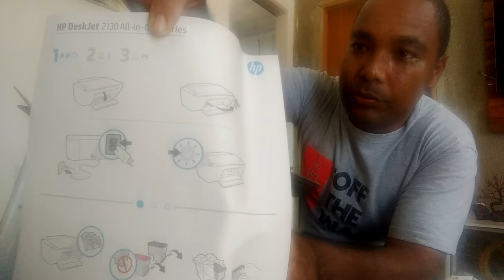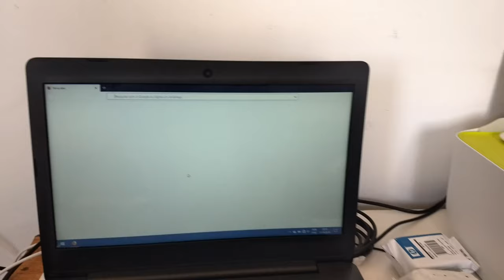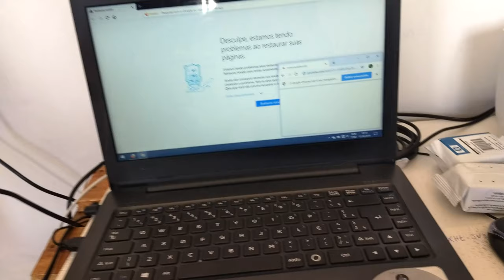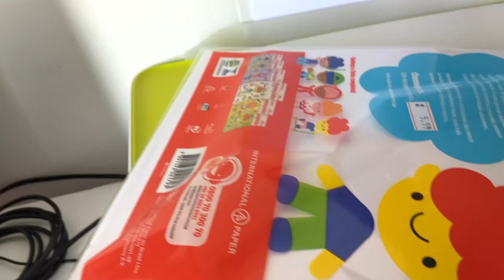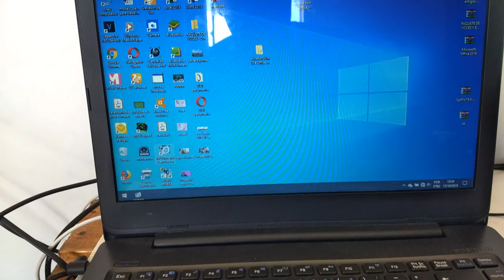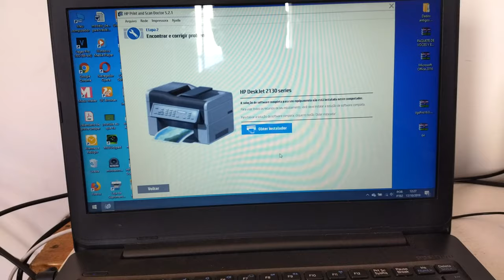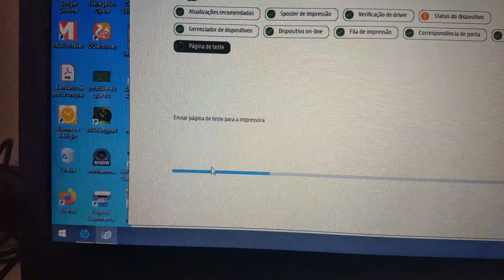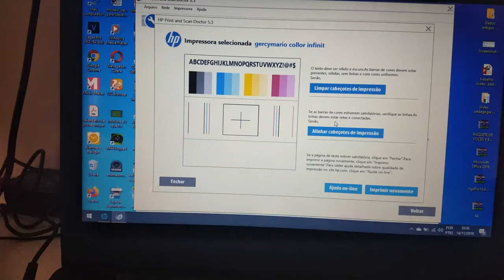impressora HP Desk jet ink Advantage 2136 abrindo a caixa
salve galera seja bem vindo ao canal .no vídeo de hoje eu vou abrir a caixa da impressora da HP desk jet 2136. mostrando detalhes .não esqueça de deixar seu like.